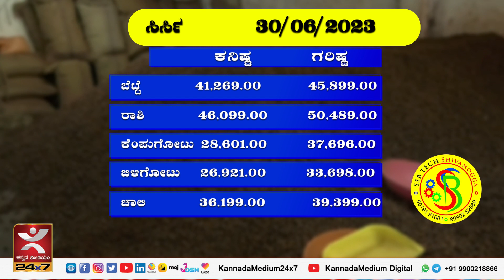ಅಡಿಕೆ ಧಾರಣೆ | 30/06/2023 | SSB Tech, Channagiri